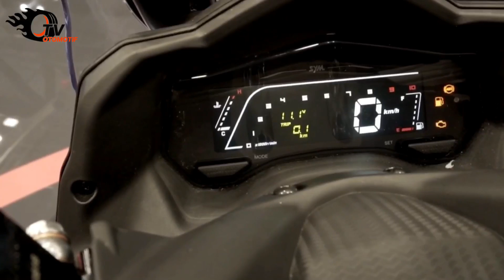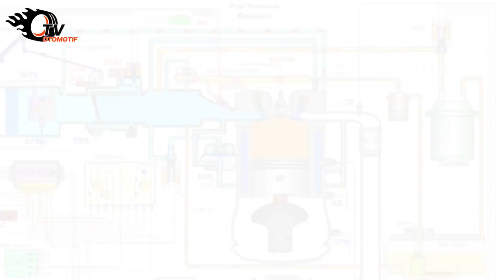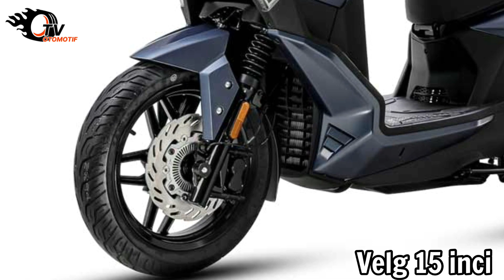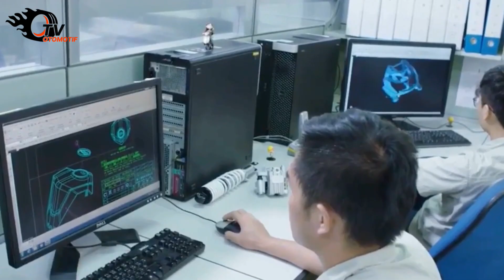VIRAL! J-MAX BARU SAJA DIRILIS, NMAX DAN XMAX AUTO MINDERR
Ngga ada kapok-kapoknya, pesaing kuat Yamaha NMax bahkan juga XMax ada yang baru muncul lagi nih guys. Yang satu ini datang dari pabrikan SYM  global, dan sebutan akrabnya sih J-Max, tapi asal kalian tahu, motor ini punya nama lengkap yaitu SYM Joyride 300 2022. Motor ini pertama kali hadir dengan tampilan terbarunya di ajang EICMA 2021 kemaren. Mengusung model maxi skutik dengan suntikkan gaya sport yang kental, SYM Joyride atau J-Max diklaim bakal sanggup sikat abis lawannya dalam sekali libas nih. wahseek confident level-nya emang kudu diacungin jempol ya. Kita buktiin aja gimana guys, kira-kira bener ngga sih SYM Joyride semenjanjikan itu?